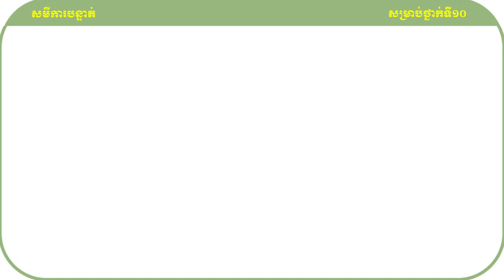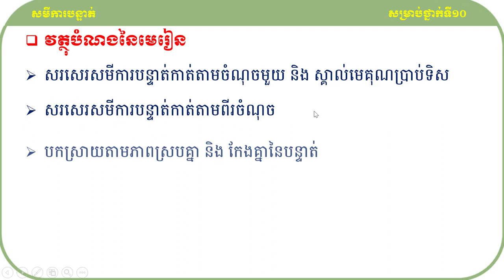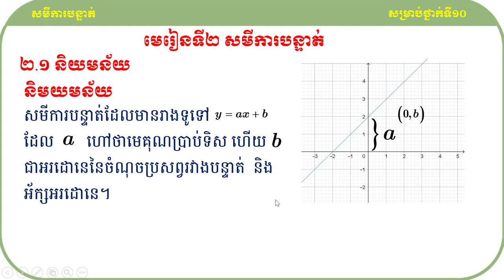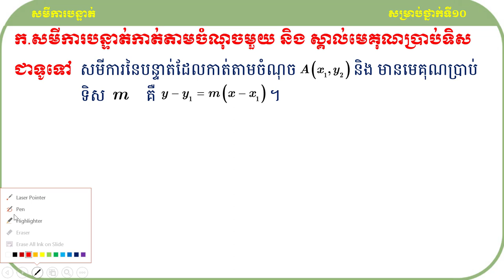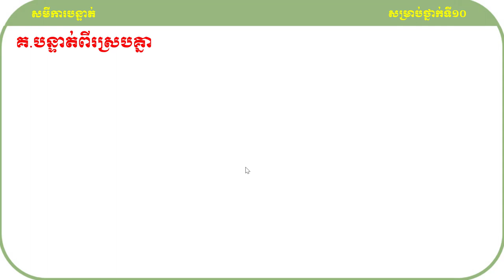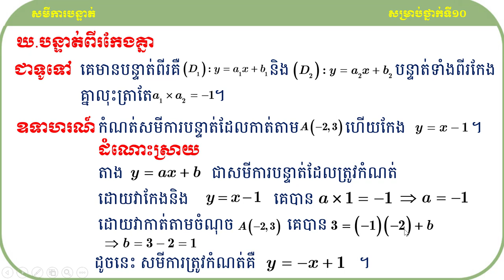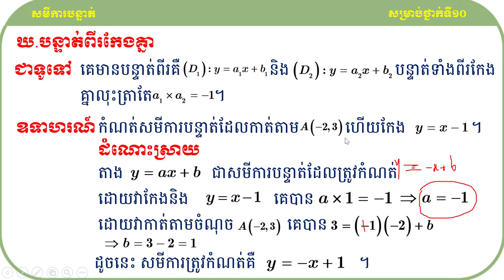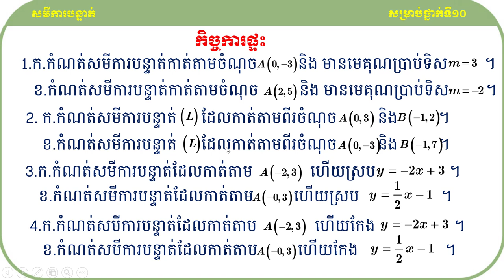Definition and how to write line equations#និយមន័យ និង របៀបសរសេរសមីការបន្ទាត់KHEMPUTHYMATH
សួស្ដីប្អូនៗសិស្សាសិស្សទាំងអស់ដែលកំពុងតែមើលវីឌីអូរបស់ខ្ញុំមួយនេះ!

វីឌីអូមួយនេះធ្វើឡើងដើម្បីចែករំលែកនូវចំណេះដឹងដែលទាក់ទងទៅនឹងមេរៀននិយមន័យ និង របៀបសរសេរសមីការបន្ទាត់
ទៅដល់អ្នកសិក្សាឬសិស្សានុសិស្សដែលកំពុងតែរៀនសូត្រនិងចង់ស្រាវជ្រាវបន្ថែមឬចង់បានចំណេះដឹងបន្ថែមអំពីនឹងមេរៀននិយមន័យ និង របៀបសរសេរសមីការបន្ទាត់នេះ។

ខ្ញុំសង្ឃឹមថាការចែករំលែកនូវចំណេះដឹងមួយនេះអាចជួយដល់ប្អូនៗឬអ្នកសិក្សាឲ្យយល់ដឹងបន្ថែមអំពីគន្លឹះដោះស្រាយលំហាត់សម្រាប់ត្រៀមប្រឡងចូលវិទ្យាស្ថានបច្ចេកវិទ្យាកម្ពុជា។
ហើយនេះ មានគន្លឹះល្អៗក្នុងការដោះស្រាយលំហាត់
សូមចុចជាវឬចុចsubscribeនិងចុចរូប🔔កណ្ដឹងដើម្បីទទួលបាននូវឌីអូថ្មីៗបន្ដទៀត និងlikeនិងcommentទៅលើវីឌីអូរបស់ខ្ញុំដែលចង់កែលម្អឬចង់ឲ្យចេញនូវវីឌីអូថ្មីៗទៀត។